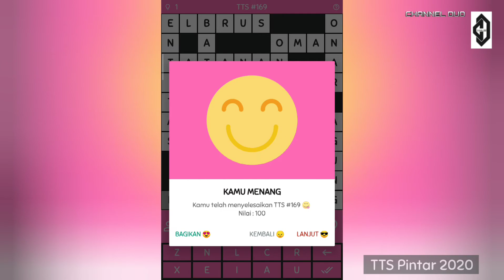KUNCI JAWABAN TTS #169 (Level 169), TTS PINTAR 2020.